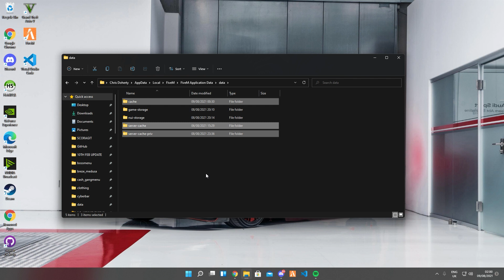How to clear cache on FiveM 2022 | ScoraNetwork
The latest way to clear your cache on FiveM 2021.

Do you fancy joining one of the biggest and fastest growing communities in the UK ? then you can do so by joining our discord